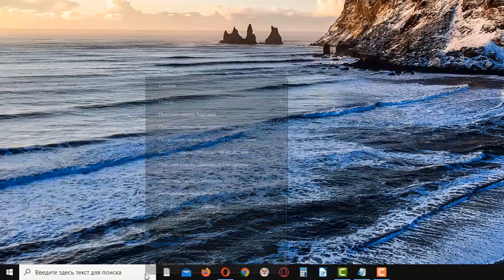Как убрать картинку из строки поиска Windows 10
Видеоурок о том, как убрать картинку из строки поиска Windows 10.